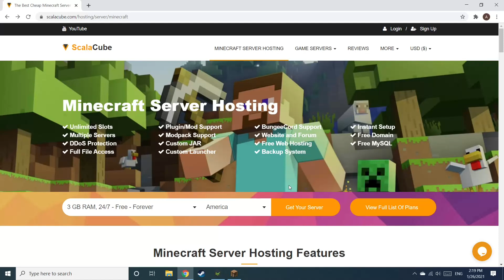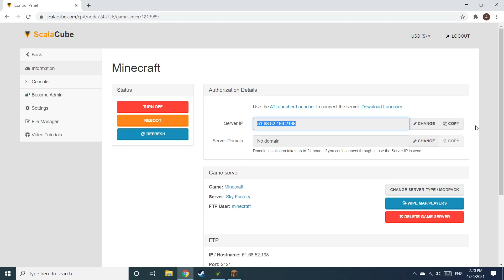How To Make A Sky Factory Server - Sky Factory Server Hosting